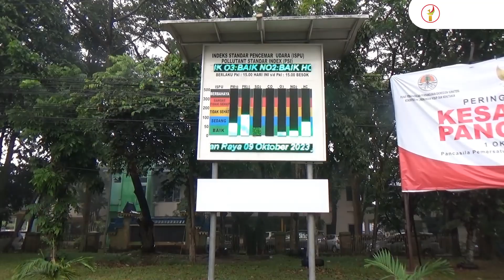Kabut asap masih menyelimuti Kota Pekanbaru, jarak pandang pada pagi hari sekitar dua kilometer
Terlihat di Jalan HR Soebrantas, kabut asap dampak dari karhutla menyelimuti wilayah Pekanbaru. Kualitas udara berada pada level tidak sehat.

Badan Meteorologi Klimatologi dan Geofisika (BMKG) Stasiun Pekanbaru menyebut, kabut asap ini merupakan dampak dari kebakaran hutan dan lahan yang terjadi di wilayah Riau.

Selain itu, kabut asap juga beradal dari provinsi bagian selatan di Pulau Sumatera.

Waega dihimbau untuk mengurangi aktivitas di luar rumah dan selalu menggunakan masker saat beraktivitas di luar.

(RiauOnline)